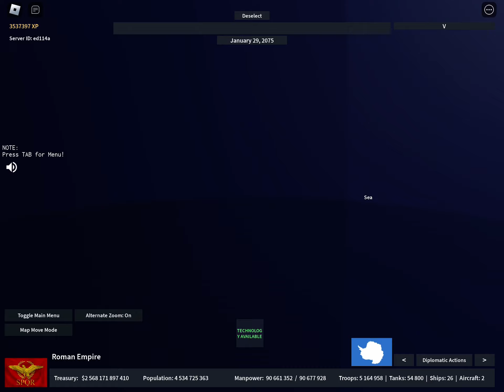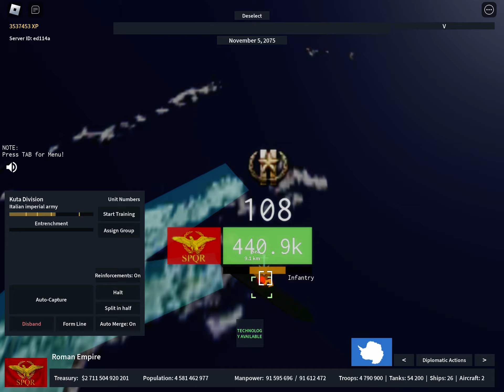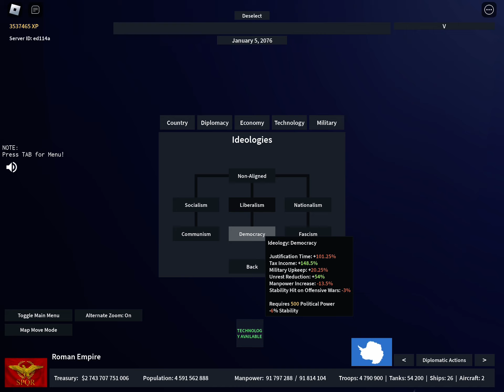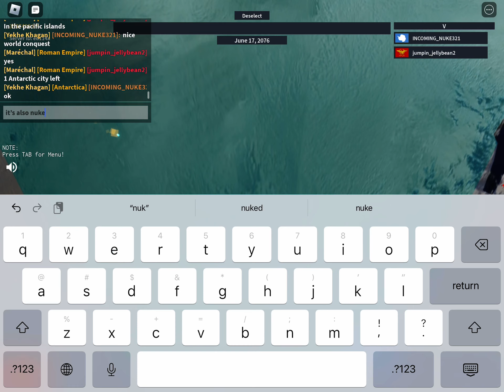The world vs Antarctica (Public server world conquest)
This was done in a public server and was extremely tiring